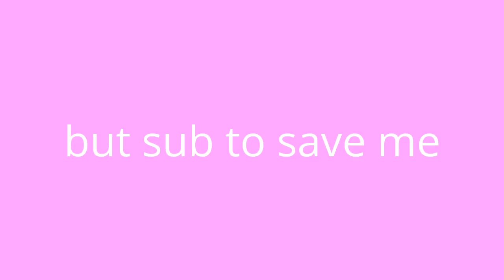im sick but sub to this dude :D ,~,